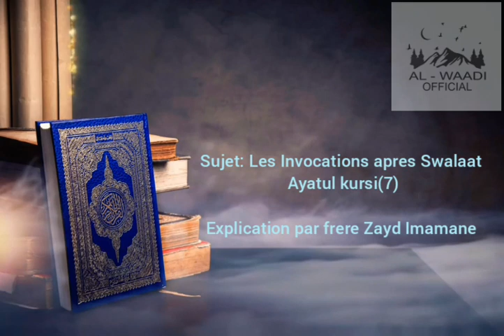(7) Ayatul kursi - par Fr.Zayd Imamane